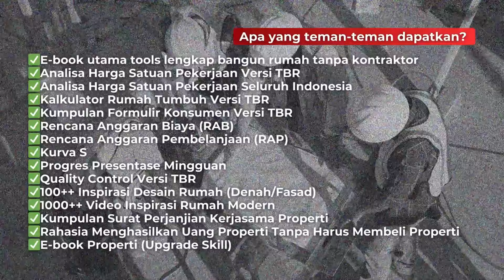Bangun Rumah Kayu Ternyata Cuma Butuh 2 Minggu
Selamat datang teman-teman, Kali ini tips bangun rumah memberikan review lengkap Pembangunan Rumah Kayu di daerah Sleman, Yogyakarta.
Ukuran : 4 x 6
Budget : 46 Juta
Bahan Kayu : Kayu Glugu

Jika teman-teman sedang mencari inspirasi untuk membangun rumah kayu sederhana maka video ini wajib teman-teman tonton!

Apakah kalian memiliki pertanyaan seputar pembangunan rumah kayu ini? Tulis di kolom komentar di bawah, dan kami akan dengan senang hati menjawabnya!

Jika merasa video ini bermanfaat, silakan LIKE dan SHARE agar lebih banyak orang yang bisa belajar tentang rumah rumah kayu ini.

Mau bangun rumah dan tertarik seputar pembangunan rumah?
𝗚𝗮𝗸 𝗽𝗲𝗿𝗹𝘂 𝗸𝗼𝗻𝘁𝗿𝗮𝗸𝘁𝗼𝗿 𝗺𝗮𝗵𝗮𝗹, 𝗰𝘂𝗸𝘂𝗽 𝗲-𝗯𝗼𝗼𝗸 𝗶𝗻𝗶 𝗮𝗷𝗮! 📚
Dapatkan e-book panduan lengkap hanya dengan 99k

Apa yang teman-teman dapatkan?

✅ E-book utama tools lengkap bangun rumah tanpa kontraktor
✅ Analisa Harga Satuan Pekerjaan Versi TBR
✅ Analisa Harga Satuan Pekerjaan Seluruh Indonesia
✅ Kalkulator Rumah Tumbuh Versi TBR
✅ Kumpulan Formulir Konsumen Versi TBR
✅ Rencana Anggaran Biaya (RAB)
✅ Rencana Anggaran Pembelanjaan (RAP)
✅ Kurva S
✅ Progres Presentase Mingguan
✅ Quality Control Versi TBR
✅ 100++ Inspirasi Desain Rumah (Denah/Fasad)
✅ 1000++ Video Inspirasi Rumah Modern
✅ Kumpulan Surat Perjanjian Kerjasama Properti
✅ Rahasia Menghasilkan Uang Properti Tanpa Harus Membeli Properti
✅ E-book Properti (Upgrade Skill)

Untuk teman-teman yang ingin mengakses Tools Lengkap Panduan Bangun Rumah Tanpa Kontraktor bisa melalui link dibawah 👇

Bagi teman-teman yang ingin bertanya bisa melalui kolom komentar 🥰

Terimakasih, semoga video bermanfaat 🙏🏻